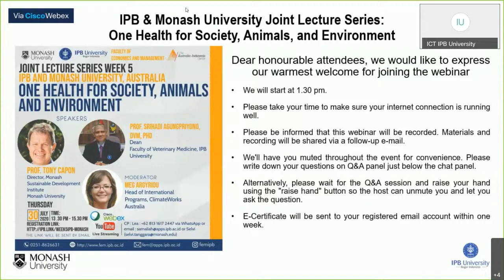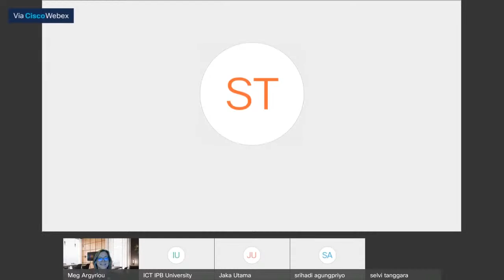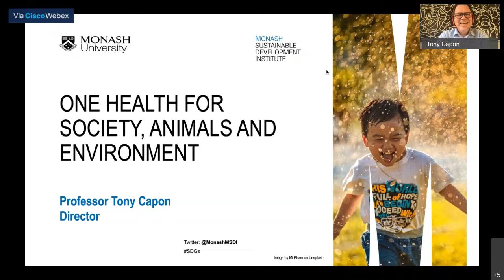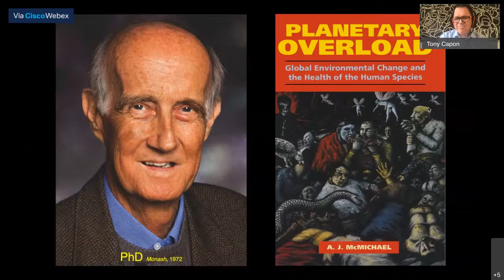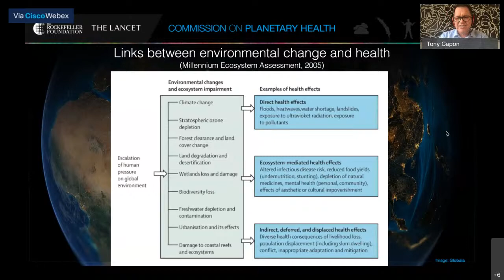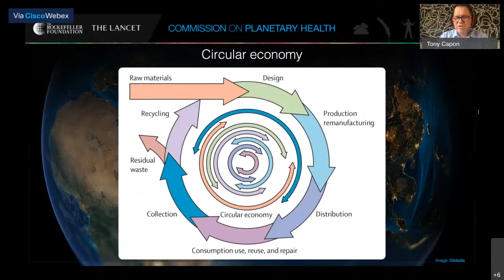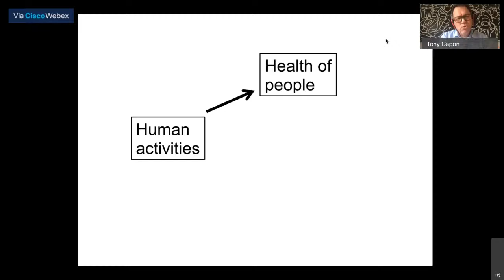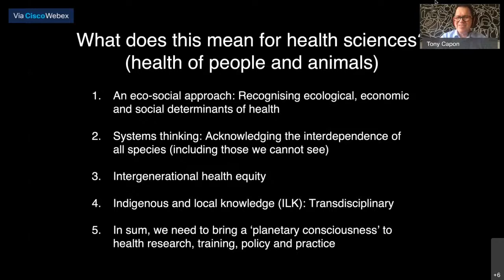Joint Lecture IPB Monash Joint Lecture Series Week 5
IPB Monash Joint Lecture Series Week 5

Topic: One Health for Society, Animals and Environment
Speakers:
Professor Tony Capon
Director, Monash Sustainable Development Institute
Monash University

Prof. Srihadi Agungpriyono, DVM, PhD
Dean, Faculty of Veterinary Medicine, IPB University

Moderator:
Meg Argyriou
Head of International Programs, ClimateWorks Australia